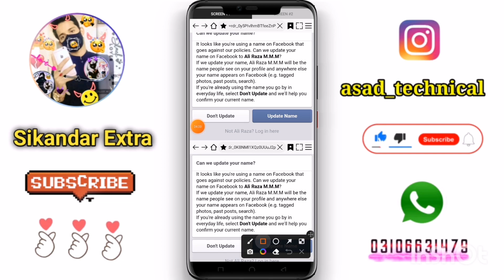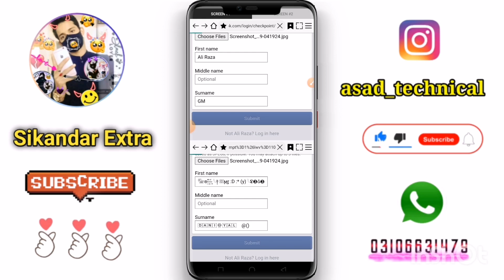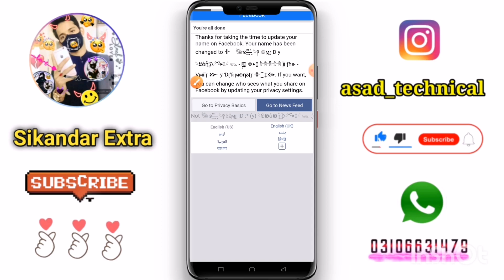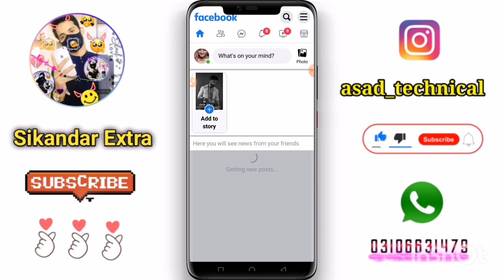How to Create Emoji Name id Without proof 2023 | Emoji name facebook Id 2023 | Make Emoji name fb id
Create emoji name id on facebook 2023
How to create invalid name facebook account without Update 2023 | create invalid 😈 name fb id
Create new xtylish name facebook idd 2023 | How to make emoji 😈 name facebook idd without update 2023
Without Update | emoji 😈 facebook account

Unique + Emoji Name Facebook Stylish Account 2023 || Fb Emoji Name I'd Kaise Banaye 2023

emoji name idd facebook 2021
facebook emoji name account
how to create Emoji name facebook idd
how to make Emoji bubble name facebook account
how to create invalid emoji name facebook account

how to create stylish name
Emoji name idd facebook 2022